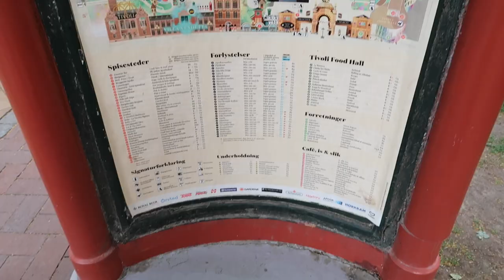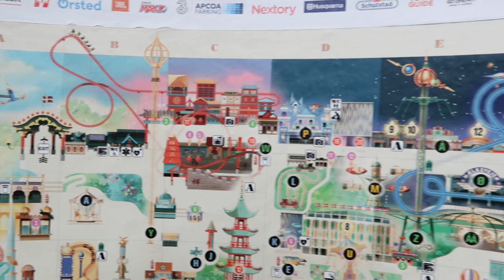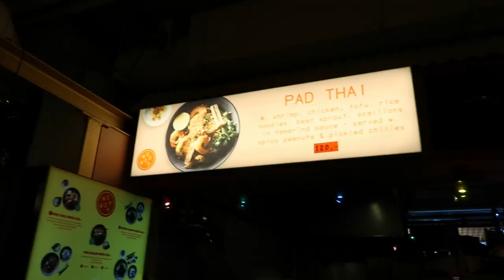Facing my fears at Tivoli Gardens *rollercoasters* | COPENHAGEN VLOG 3